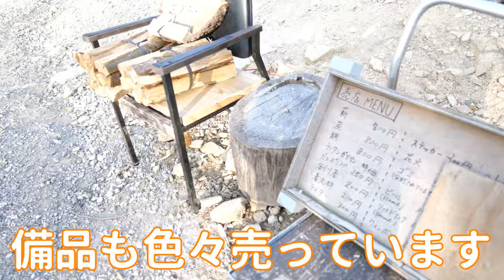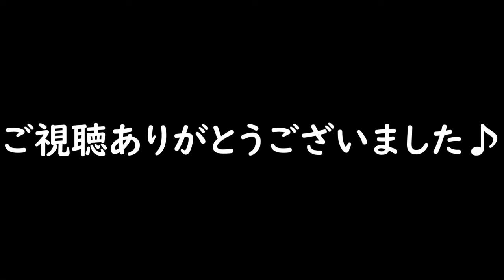【関西キャンプ場紹介】CLUB NISHINOMIYAでソロキャンプ！前編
2023年！！

実は1月から体調を崩しておりまして、喘息の発作も出て来まして、なかなか動画更新出来ずでした。
もう体調復活しましたので、また気合い入れて頑張って参ります！

今回は久々のソロキャンプ！
兵庫県西宮市のCLUB NISHINOMIYAにお伺いして来ました。
とても素敵なキャンプ場でした。

【BitStar所属】
お仕事の紹介は下記URLまでお願い致します。

【使用機材】
Panasonic LUMIX G8